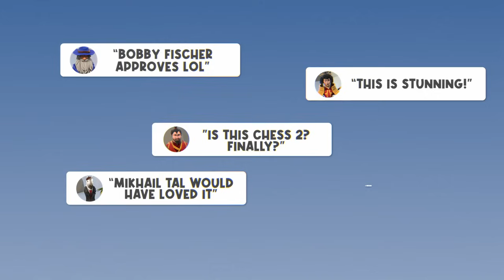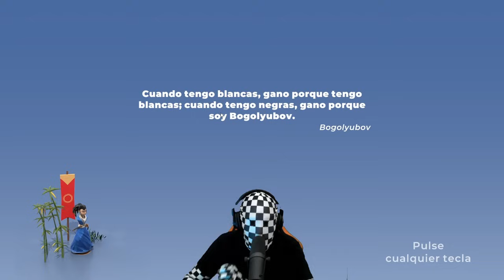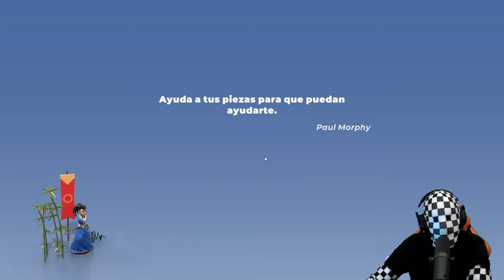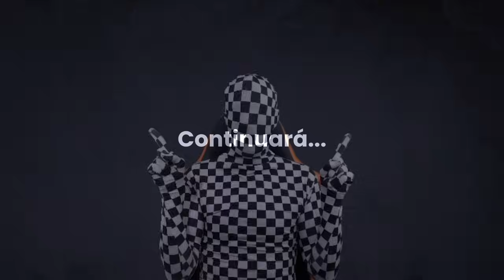AJEDREZ COMO NUNCA ANTES HABÍAS VISTO | Rey Enigma x Chessarama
👉 ¡Descubre más sobre el fascinante mundo de Chessarama visitando la página oficial!